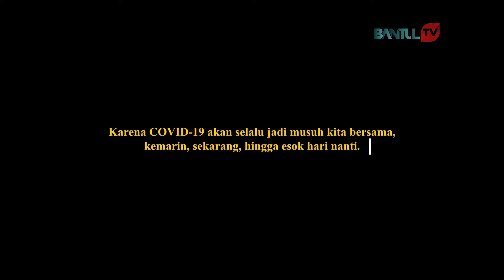SADAR dan DISIPLIN GakDisiplinGakMain | Prolog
Kasus covid-19 kian meningkat..

Mirisnya masih banyak diantara kita masih ragu dengan adanya pandemi ini, bahkan terkesan acuh tak peduli.

Lalu apa yang bisa kita lakukan?
Akankah kita masih saja mau acuh dan diam?
Lupakan kekhawatiran dan kekecewaan ini..

Yuk, mulai SADAR dan DISIPLIN ikuti protokol kesehatan yang ada, karena kalo gak disiplin ya gak main!